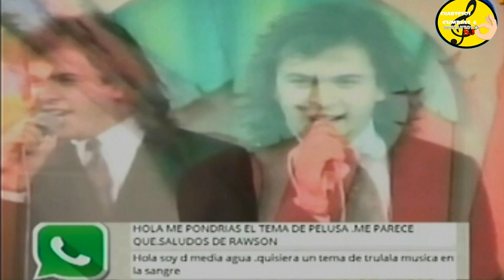El yeyo-Debes Comprender HD